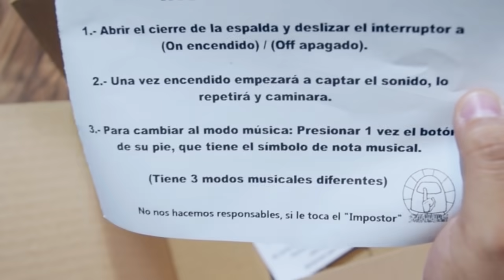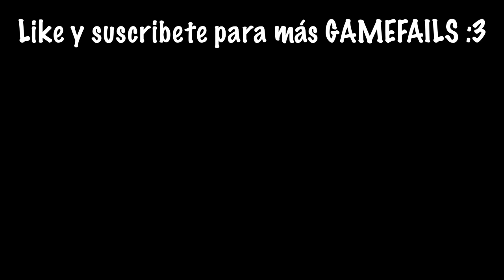COMPRAMOS EL MUÑECO SECRETO Y MALDITO DE AMONG US 😱❓ | Habla y camina solo... | Pathofail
Bienvenidos a un nuevo GAMEFAIL donde abrimos una nueva caja misteriosa y secreta donde venía un muñeco de AMONG US muy extraño...